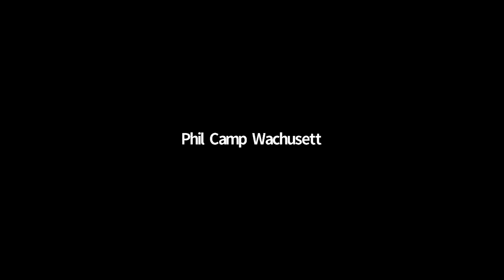Learn About 5 Great Overnight Camps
Learn about 5 great Overnight Camps and ask questions pertaining to the camp search for your child.

Finding the right camp for your child this summer can be a daunting task. Let New York Family help by introducing you to 5 great Overnight camps. Our panel of camp directors will introduce their camps and tell you about the fun options in store for your child this summer. After each camp director showcases their camp, attending families will have an opportunity to ask questions pertinent to their camp search in a moderated Q & A session. Topics that will be covered:

-What parents should focus on when choosing a camp.
-What are some of the most important benefits of camp
-Safety protocols at camps in the time of Covid
-What is the right amount of time to send your child to summer camp
-Join us to hear and learn from these camp directors to help you and your family with their summer camp search